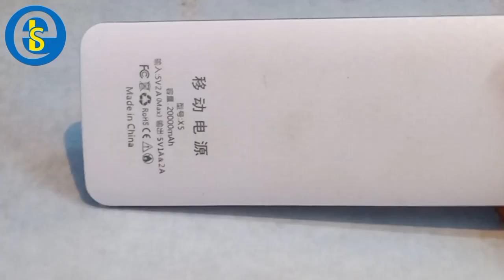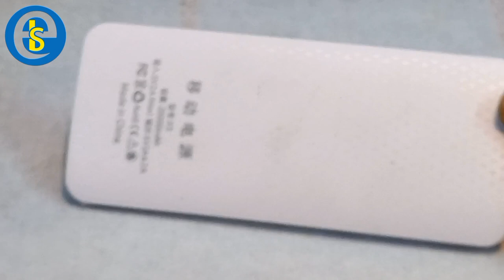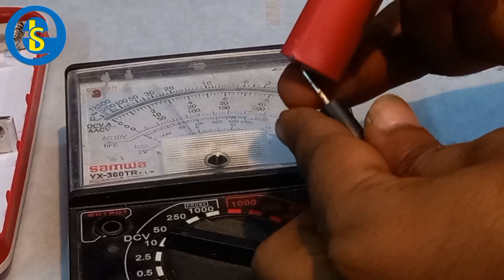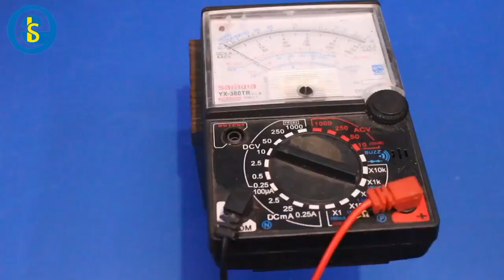How To make top 6 VIDEOS INVERTER ALL WORK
How to make inverter top 6 videos on Esb Bangla channel
Youtube.com upload videos
সেরা ৬টি ভিডিও ইনভার্টার তৈরি এ টু জেড ভিডিওটি দেখলে অবশ্য আপনাদের ভালো লাগবে এবং শিক্ষনীয় বিষয় নিয়ে অনেক তথ্য দেওয়া আছে এই ভিডিওর ভিতর